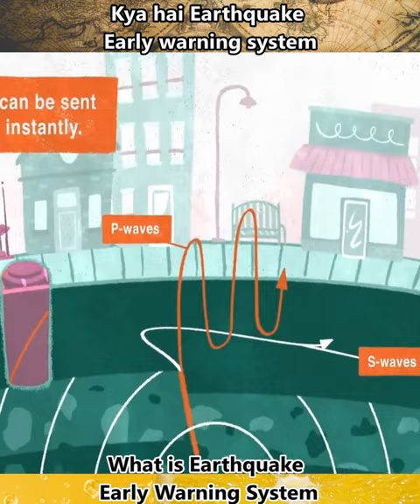What is Earthquake Early Warning System technology @RjDunia